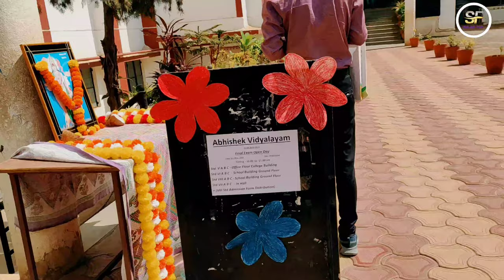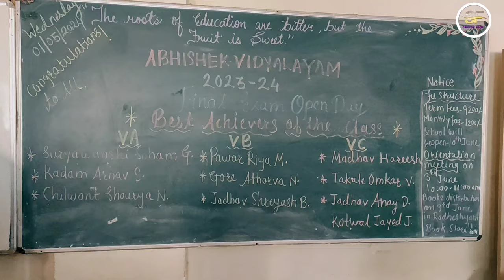THE SHOCKING TRUTH BEHIND MY 5STD SCHOOL RESULT shlokfun school result #2024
ha video mazya 5std school result cha aahe. hya video madhye mi pass zalo aahe ki naapaas zalo aahe te tumhala baghayla bhetel.jar mi naapaas zalo asto tar pappani Mazi school pasun varat kadhali Asti.pan mi chukun pass zalo.ha video chota aahe.pan tumhi to bagha aani like and subscribe karayla visru naka.